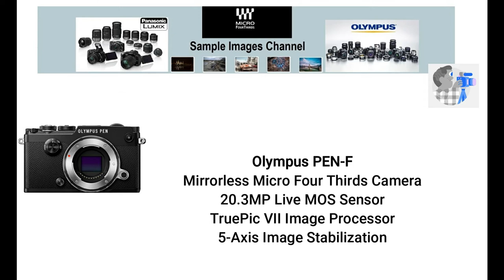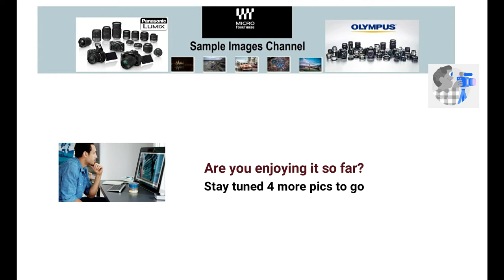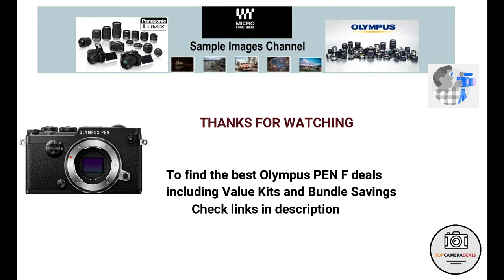Olympus PEN-F Sample Images [ Photo Gallery ] small, beautiful, powerful, versatile travel camera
Olympus PEN-F Mirrorless Camera

Olympus PEN-F sample images
There is no better way to appreciate the image quality of the Olympus PEN-F camera than to have a look at sample images on your computer.

Check our 10 sample images taken with PEN-F camera picture quality. This is a perfect camera for shooting video in full hd, as well as a handy little camera for still photography.

Olympus PEN-F flickr
Sample shots with Olympus PEN-F camera and micro four thirds lenses from Flicker image review. Check Olympus PEN-F photo quality on flickr. The possibilities for creative photography in both stills and video is extraordinary.

PEN-F camera sample images
Sample images and photo gallery for PEN-F camera on Youtube. Be sure to watch entire video to form your opinion on Olympus PEN-F from sample pictures. Review of PEN-F Olympus sample images.

PEN-F street photography
In this youtube video, here are some sample street photos taken with PEN-F camera with various mft lenses. Example photos of Olympus PEN-F stills. Olympus PEN-F image quality, especially for street shooting.

PEN-F camera review test
In this compilation video we show 10 sample images from Flickr for your review, shooting with Olympus PEN-F and various m43 lenses. PEN-F test review, micro four thirds lenses bring out the very best image quality from the Olympus camera. The PEN-F camera test with zoom lens 14-150mm.

PEN-F camera flickr
The latest Olympus PEN-F image samples, picture galleries in this video clip from photographers on Flickr. Sample image galleries of a range of test shots taken for PEN-F review tests. Olympus PEN-F camera for photography with sample pictures. Olympus PEN-F photos to review.

PEN-F with 12-40mm
Pictures taken with Olympus PEN-F camera and 12-40mm lens. Zuiko 12-40mm on PEN-F camera. The PEN-F with Olympus 12-40mm image samples.

PEN-F 25mm 1.8
Photos taken with PEN-F and Zuiko 25mm 1.8 lens. Olympus 25mm F1.8 lens on PEN-F camera. The PEN-F with 25mm 1.8 sample image for travel photography.

Olympus PEN-F sample photos
The Olympus PEN-F gives you fast, reliable performance so you can capture those fleeting moments you want to remember. Olympus PEN-F is the versatile multipurpose small mirrorless camera V204060BU000. Take a look at Olympus PEN-F sample photos and its picture quality for landscape photography.

DE (*) Als Amazon-Partner verdiene ich an qualifizierten Verkäufen
ES (*) Como Asociado de Amazon, gano con las compras que califican
IT (*) Come associato Amazon guadagno da acquisti idonei